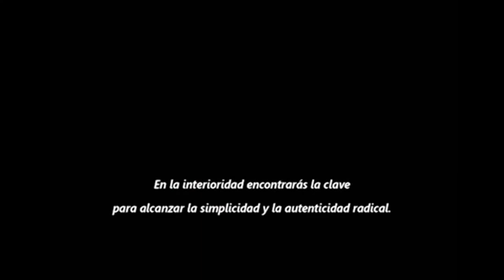Si no vale para la vida... - 6º Domingo del Tiempo Ordinario, Ciclo A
La sabiduría de Dios entra en mi vida y me conduce a ver. Jesús me hace ver con claridad el verdadero sentido de su Buena Noticia. Sus palabras me cuestionan sobre cómo vivo mi fe, dándole sentido a mi vida con su luz o utilizándola como cauce de mis vanas voluntades. Nuestra misión es cumplir y enseñar a cumplir la verdadera ley de Dios a través del perdón, la honestidad y sinceridad de corazón y, sobre todo, el amor a la verdad, aunque me cueste sacrificios y renuncias.